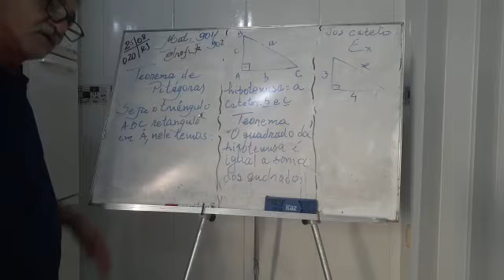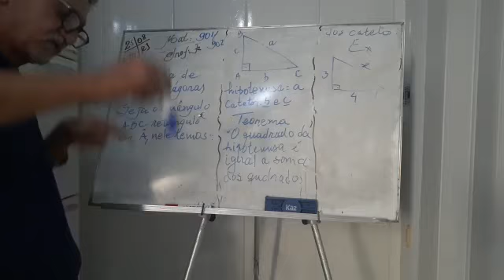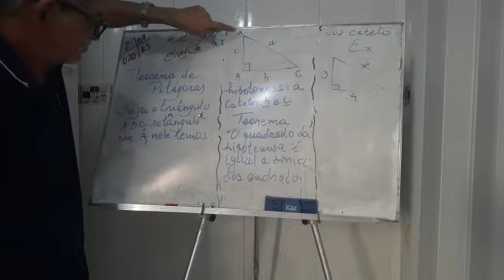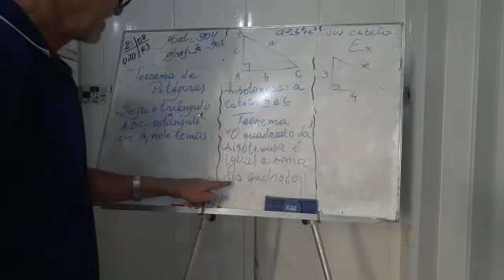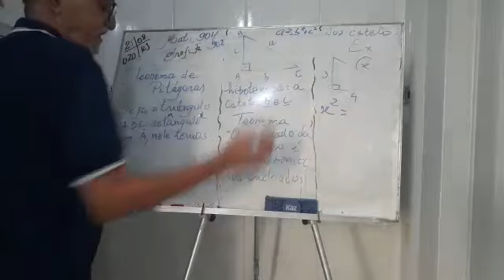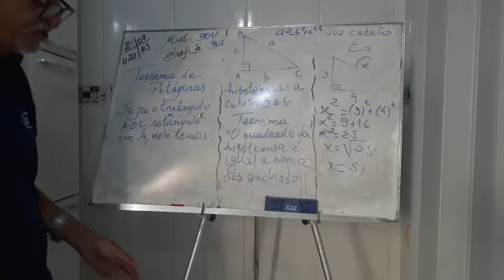PROFº JUNIOR 9º ANO 25 DE AGOSTO MATEMÁTICA